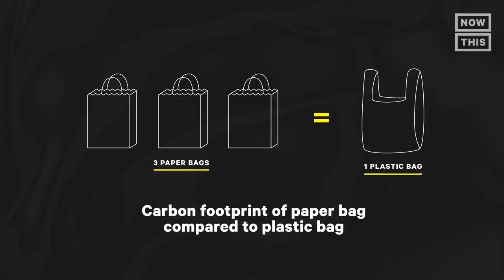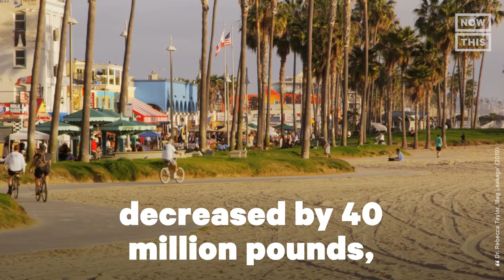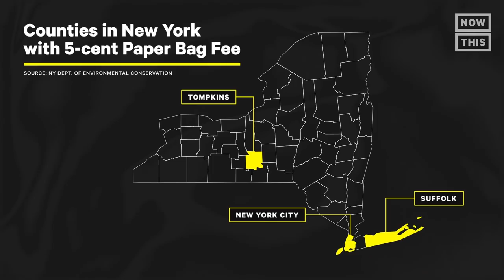Does Single-Use Plastic Bag Ban Work? | One Small Step | NowThis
Does Single-Use Plastic Bag Ban Work? As of March, 1st 2020, single-use plastic bags are officially banned in New York State.  Well, kind of…

New York’s ban aims to reduce litter and help protect wildlife in the Empire State, where more than 23 billion plastic bags are used each year.

But with several exceptions for certain plastic bags and research on the unintended environmental consequences of these bans, are plastic bag bans sustainable?

In this One Small Step, Lucy explores the environmental benefits to plastic bag bans, and sits down with Dr. Rebecca Taylor, a researcher and economist who has studied the unintended consequences of bag bans, to find out more about what this ban could really mean.